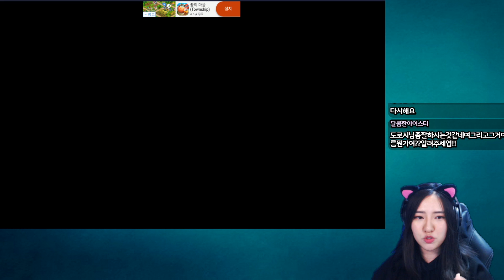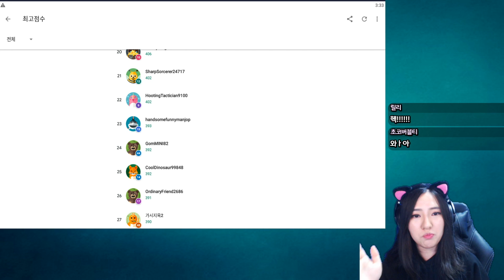30초 안에 답을 찾으면 당신은 천재!! 다른 도로시를 찾아보세요 [틀린 그림 찾기 눈썰미왕, Spot the Difference] 도로시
진짜를 찾아라? 30초 안에 숨은 그림을 찾으면 당신은 천재!!

종 모양 아이콘을 누르시면 최신 영상을 빠르게 만나보실 수 있어요!

도로시게임즈는 “인생을 게임처럼 재밌게 살고 싶은! 도로시의
세상의 모든 게임과 재미를 만날 수 있는” 채널 입니다~

그림 도움 : 체리미니 님

Such as PC game, Mobile game, etc.